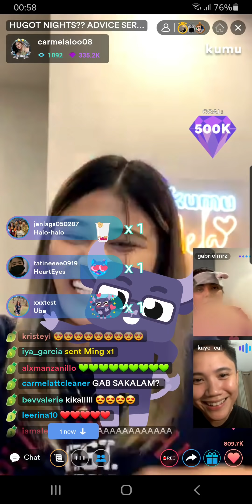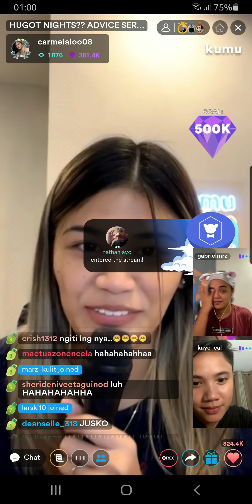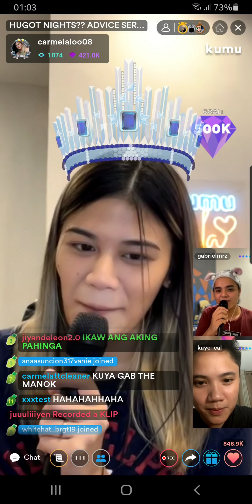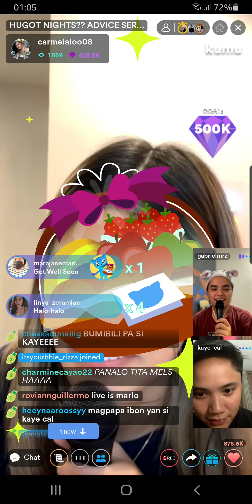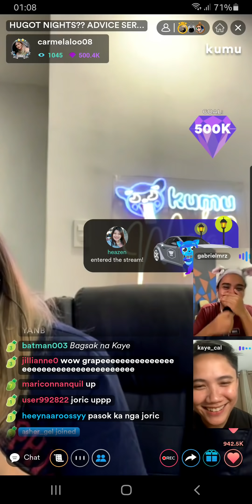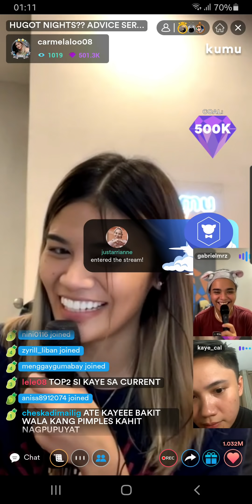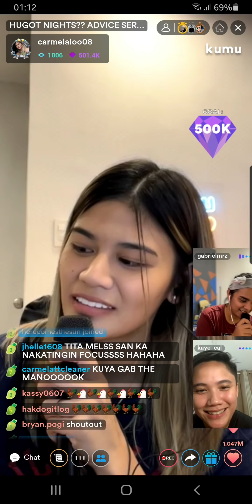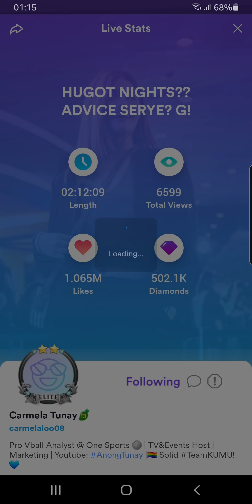MALALANG KILIG NG MELKAYE MELA TUNAY AT KAYE CAL 🥰🖤🤍 KAF KERI PA BA?? GALAW2 DIN BAKA MAWALA SAYO😬😬